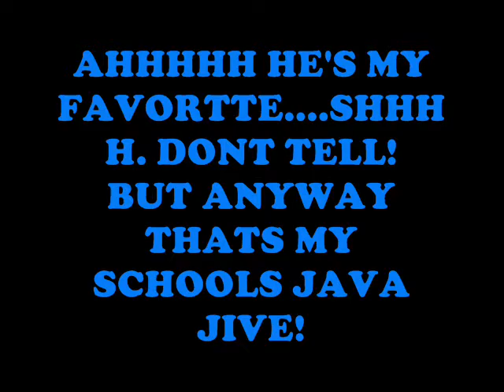SPHS Java Jive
this is an open mic night at my school to raise money